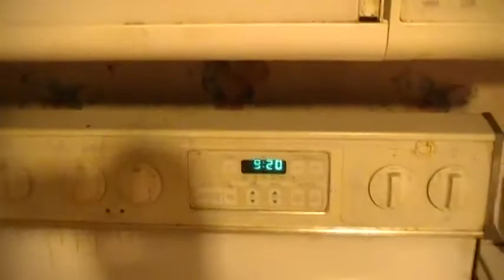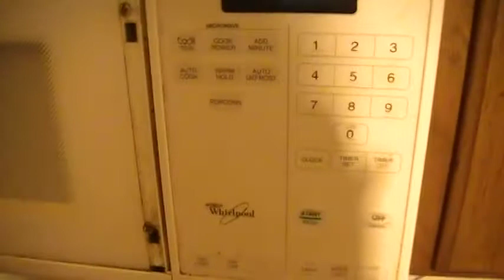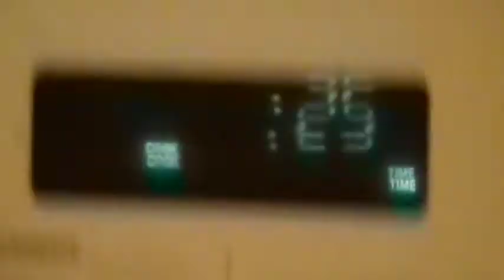My Microwave Will Go On • 10.16.2020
Goodbye old appliances, you won't really be missed. But I'm still nostalgic.

Thanks for checking out the vlog! This is a documentation of my life, and if you find entertainment in watching then that makes me very happy. I also write game music, which you can find on this channel.